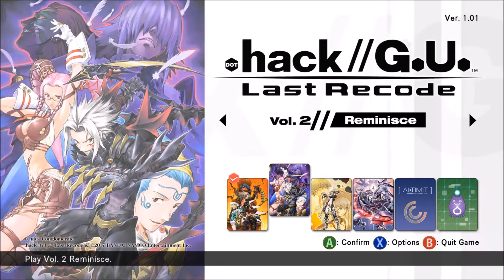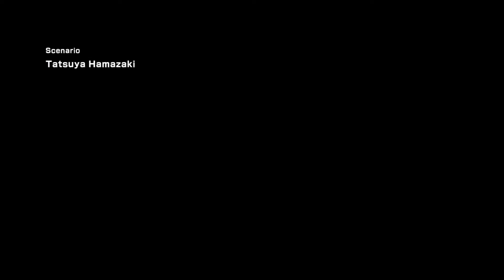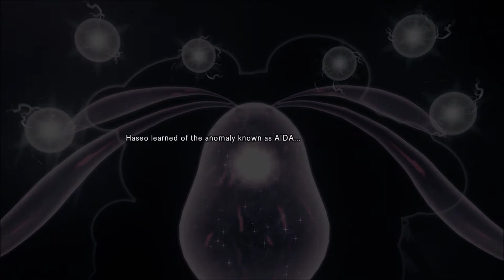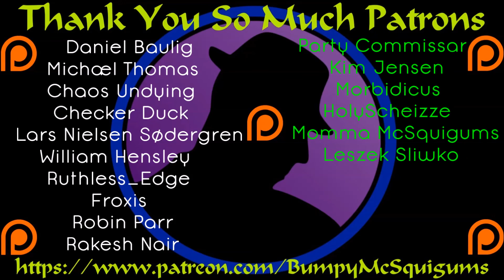Let's Play .hack//G.U. Last Recode - Part 43 - Volume 2 Begins!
Very strange start.  I can't quite figure out how Atoli can communicate what she is THINKING when she can't speak.  Ahh well, the beginning of Volume 2 starts with a recap and thrusts us directly into the story.  :)

Let's Play .hack//G.U. Last Recode!  I played the original .hack game that released on the PS 2 nearly 15 years ago.  I was a big fan and even ended up playing the next in that series.  I eventually lost track of the series, but when I saw this, I knew I had to have it.  This takes the second trilogy, the .hack//G.U. trilogy, restores and remasters it, and adds a fourth volume to the story.  I get to fall in love with a forgotten series from my childhood that I loved, all over again.  :D  I hope you enjoy the ride!